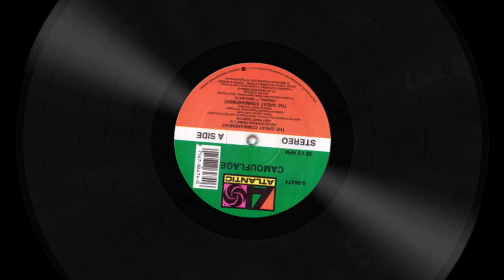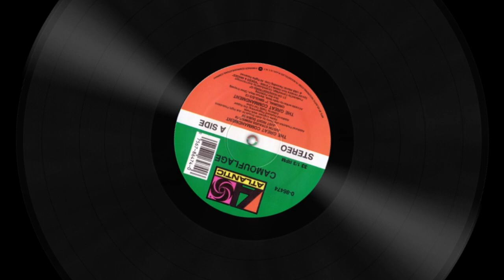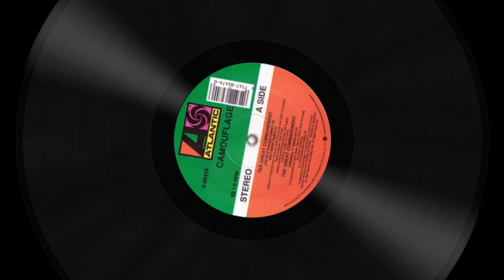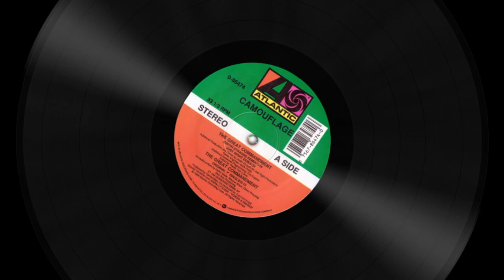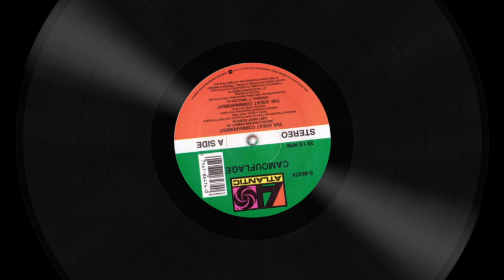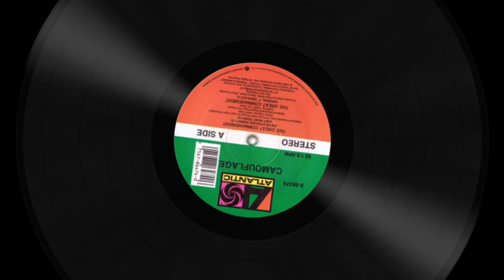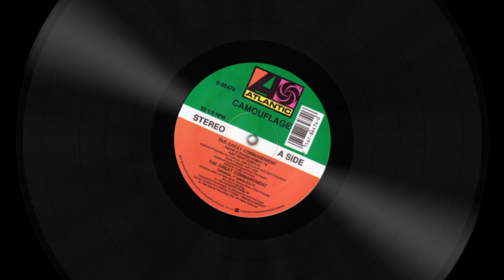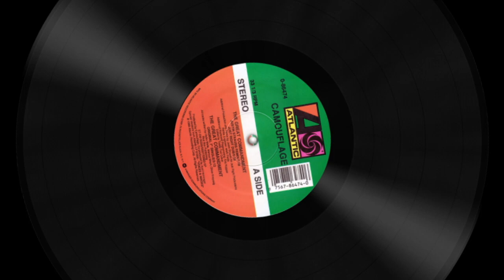Camouflage - The Great Commandment (Justin Strauss Remix)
Justin Strauss is an iconic remixer who has worked with A-List artists for decades.  He has hundreds of remixer credits.  He could often rework a song to give it a pop / house / club feel.  That's exactly what he did on this version of Camouflage's classic alternative track.

DJ Bueller is a dynamic duo DJ team: Aaron Scofield & Lex de Azevedo II

You can hear the mixes on Sirius / XM 1st Wave channel on "The Saturday Night Safety Dance with DJ Bueller".

Book DJ Bueller for your next event. "24 hours a day, seven days a week. No job is too big, no fee is too big"